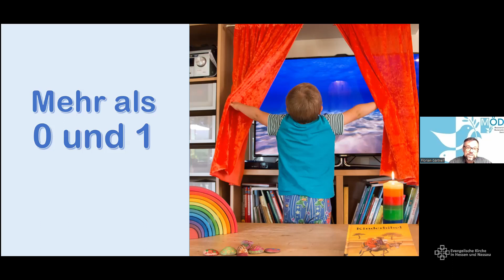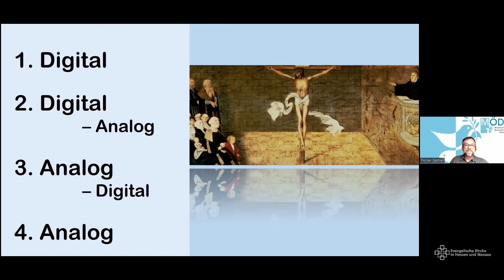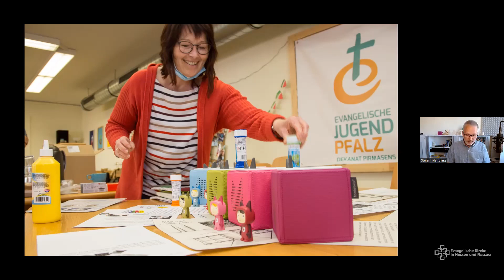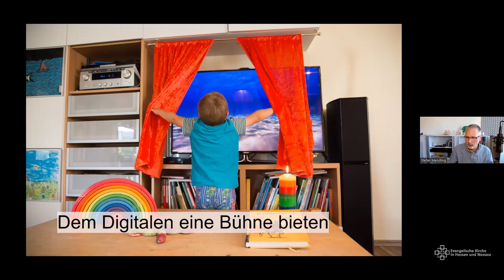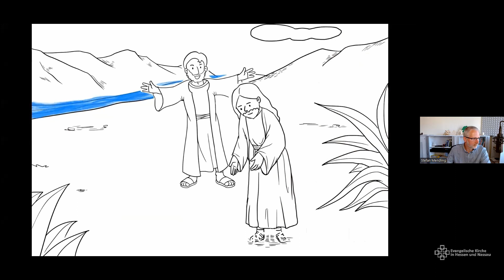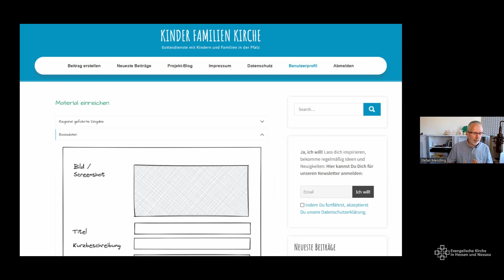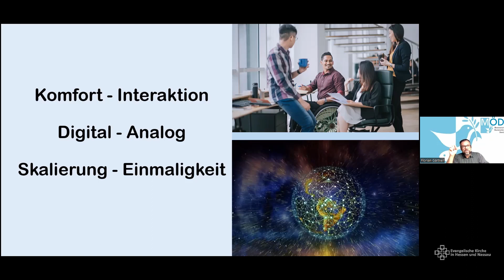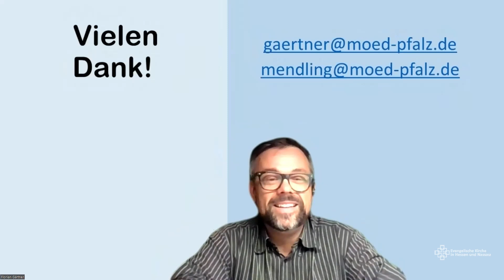Digitale Verkündigung | Gottesdienste mit Kindern und Familien digital feiern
„Das Wesentliche ist für die Augen unsichtbar.″ Digitale Gottesdienstformate sollen nicht nur „konsumiert“ werden, sondern aktivieren und beteiligen. Besonders Kinder sind in dieser Beziehung sehr anspruchsvoll. Wir wollen der Kunst auf die Spur kommen, das Wesentliche vom Digitalen ins Analoge zu „übersetzen“. Wie können wir ein analoges Treffen digital bereichern? Wie ein digitales Format „bioverfügbar“ machen? Eine Mischung aus digitalem Content und analogen „Gebrauchsanweisungen“ für Familie, Kindergottesdienst oder Kitagruppe kann helfen, der Quadratur des Kreises näher zu kommen. Einige Beispiele werden vorgestellt und reflektiert.

Dieses Video ist eine Aufzeichnung des des digitalen Workshops vom 15. Juni 2022 von kirchendigital.de mit Florian Gärtner und Stefan Mendling.